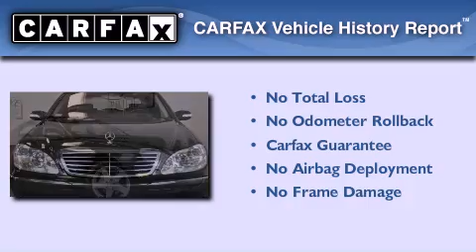Preowned 2004 Mercedes-Benz S500 Houston TX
Year : 2004
 Make : Mercedes-Benz
 Model : S500
 Engine : 5.0L SOHC SMPI 24-valve aluminum-alloy V8 engine
 Trans . : Automatic
 Exterior : Gray
 Miles : 28,053
 Interior : Black
 Stock : 705R2750

 Drive With Pride
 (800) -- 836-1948